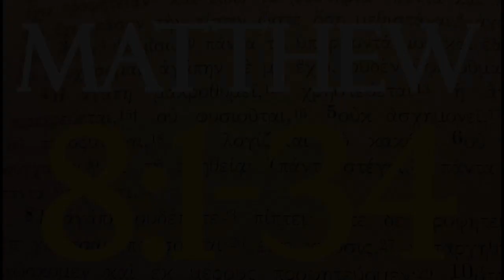BIBLE NARRATIONS - Matthew 8:1-34 (DEEDS OF JESUS)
The Bible Narrated.
MATTHEW.

JESUS was the composer of many miracles, and the presenter of great deeds, and in this chapter of MATTHEW we are given insight into the deeds and miracles, and furthermore, the lessons which are contained in them.
JESUS gave his life for us, for our sins, and he also gave us an incredible array of lessons contained within his miracles...how fortunate are we that not only do we get miracles, but from them we learn even deeper lessons of the spirit.

Enjoy this recording of the wisdom of CHRIST.
This is a common recording by a common man.